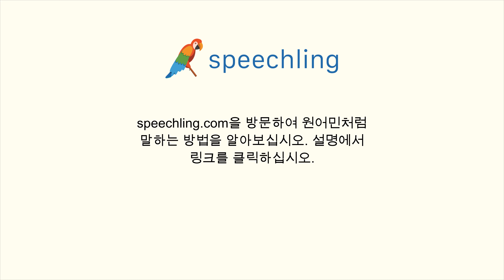중국어(간체)로 "편도인가요, 왕복인가요?" 말하는 법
남자 목소리 :
单程还是往返？

여성 목소리 :
单程还是往返？

남성 음성 번역 :
편도인가요, 왕복인가요?